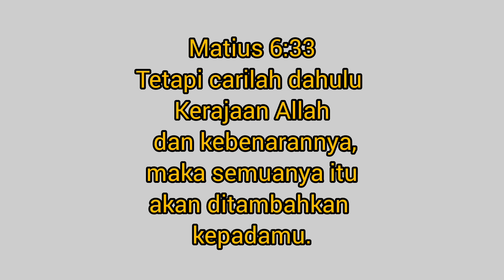RUANG INFORMASI DAN BIBLE CLASS SMP K.A.P.Nabire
Matius 6:33
Tetapi carilah dahulu Kerajaan Allah dan kebenarannya, maka semuanya itu akan ditambahkan kepadamu.